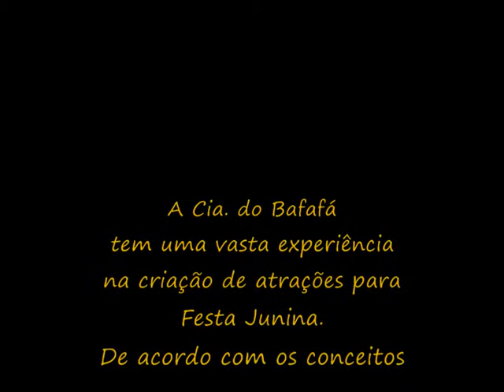FESTA JUNINA: Karaokê do Darson - Cia do Bafafá (11)947753078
Festa Junina: A Cia do Bafafá tem o prazer de apresentar, o "Arraial do Bafafá". Além da tradicional quadrilha junina, puxada por Artistas Comediantes, criamos  produções exclusivas para animar o sua festa, com personagens engraçados, jogos, cenas divertidas, gincanas interativas e itinerantes.

DARSON (ator Paulo Mendes): Ele se diz um cantor de muitos estilos. Agora se arrisca em sua carreira solitária. Darson é um astro instantâneo e já em sua chegada arranca aplausos. Entre um sucesso e outro, conta algumas histórias marcantes, e ainda convida várias pessoas para subirem ao palco e soltarem a voz. Com uma estrutura de superprodução (palco, equipamentos de som e luz, telão, máquina de fumaça...), o animador sempre está em busca de novos talentos. Um ídolo pode ser revelado durante o seu evento.